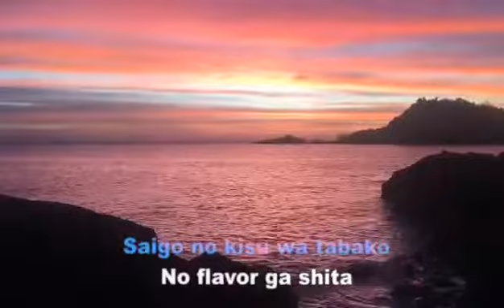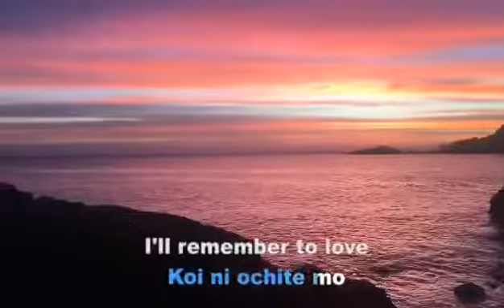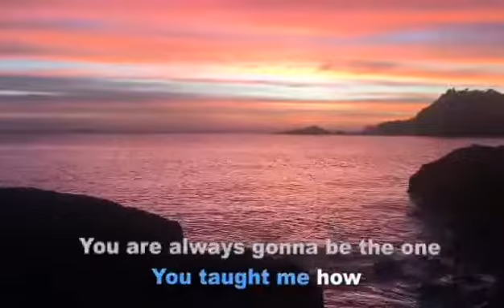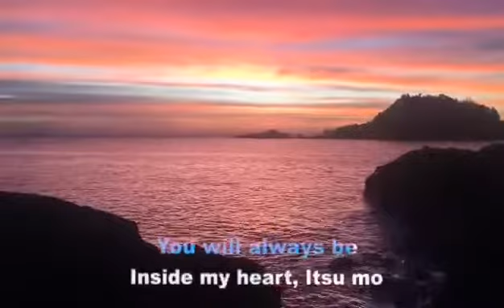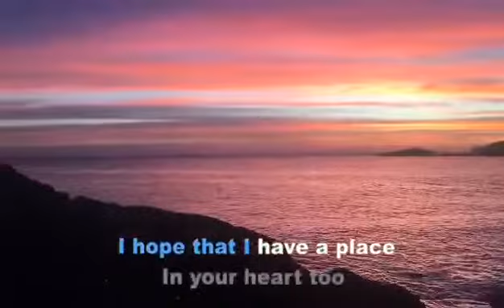FIRST LOVE (karaoke) By RAY PARKER Prepared BY Franco Asmulo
first love